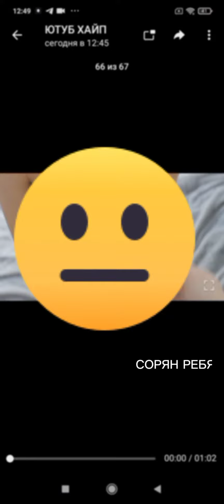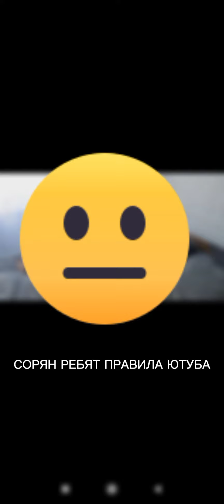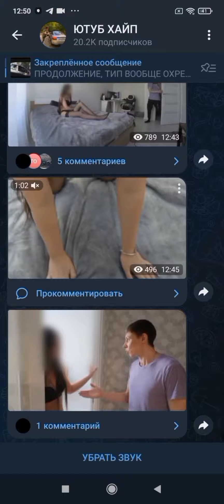ПРОДОЛЖЕНИЕ НОВОГО РОЛИКА С КАНАЛА ЮТУБ ХАЙП! ПРОВЕРИЛИ ДЕВУШКУ НА МЕРКАЛЬТИНОСТЬ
ДИСКЛЕЙМЕР:ВИДЕО НЕ ЯВЛЯЕТСЯ РЕАЛЬНЫМ ЭТО ХУДОЖЕСТВЕННЫЙ ВЫМЫСЕЛ ИЛИ АКТЁРСКАЯ ИГРА. ЭТО ДЛЯ ЮТУБА!